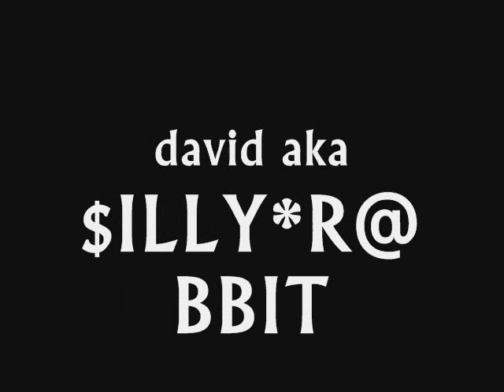FLA$H INC. BATTLE REGGIES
NEW NAME FLA$H INC.!